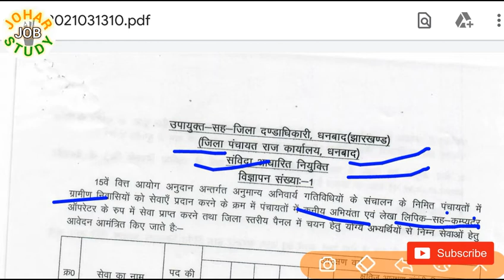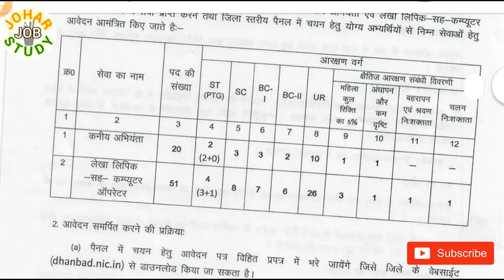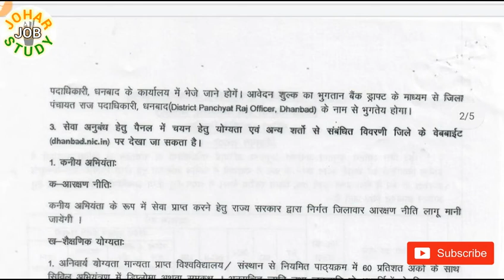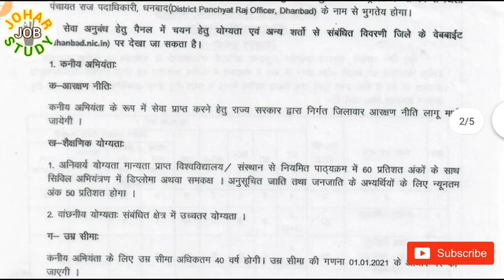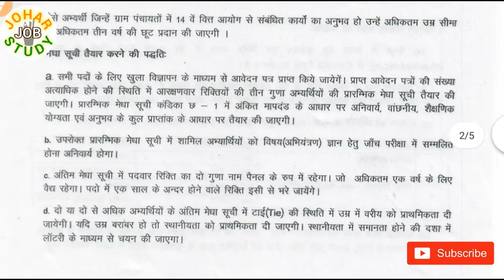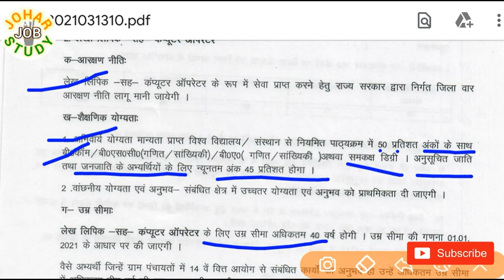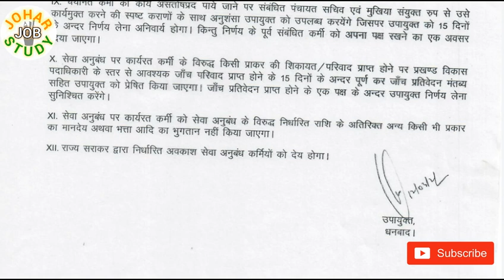धनबाद जिले में निकली बड़ी भर्ती | कनिय अभियंता तथा कम्प्यूटर अॉपरेटर की भर्ती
Dhanbad Jila Job Vacancy 2021

👉 Dhanbad.nic.in

JoharJobSTUDY